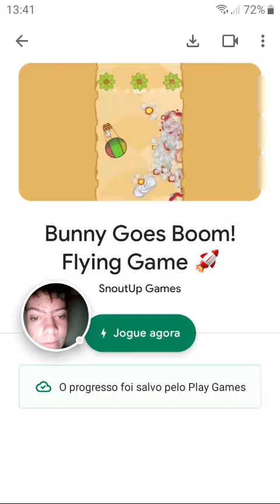CONTINUAÇÃO DO BUNNY GOES BOOM PARTE 2